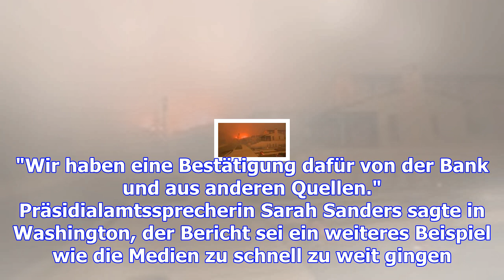Trump-anwalt nennt berichte über deutsche bank falsch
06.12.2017, 12:01 Uhr | Reuters Der republikanische Präsidentschaftskandidat Donald Trump (Quelle: M...